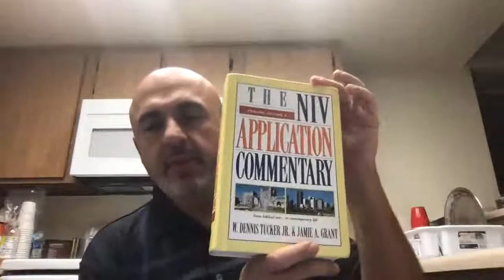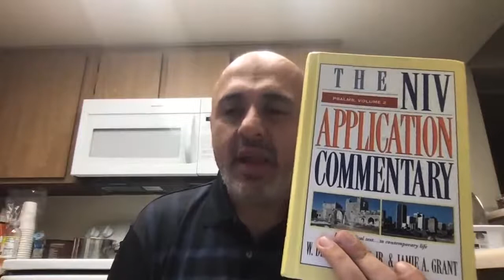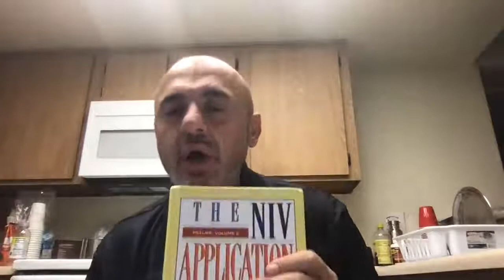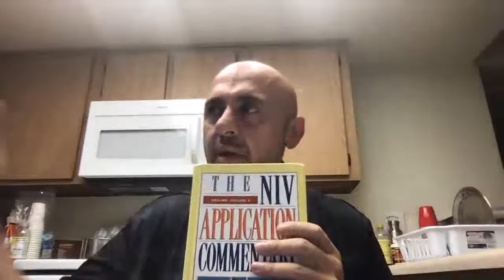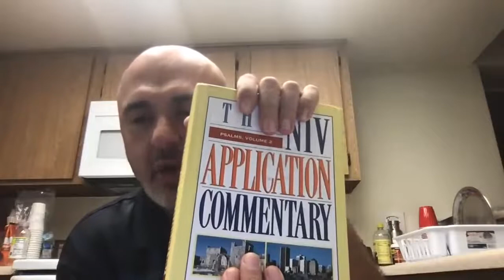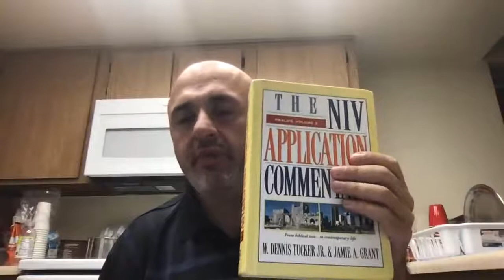Old Testament, Divine Messiah, and Bible Versions Pt 2